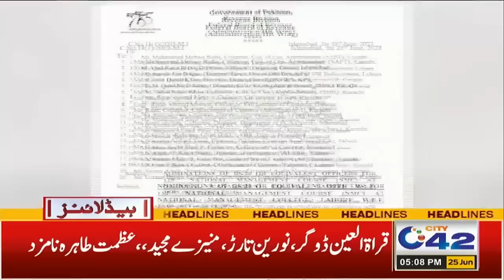گرمی کا زور ٹوٹ گیا، مختلف علاقوں میں بارش، شام 5 بجے کی نیوز ہیڈ لائنز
5pm News Headlines | June 25 2023 | City 42